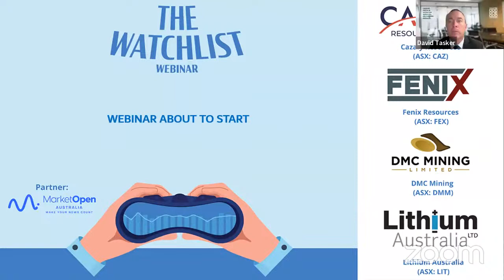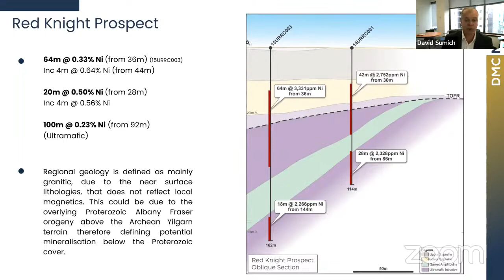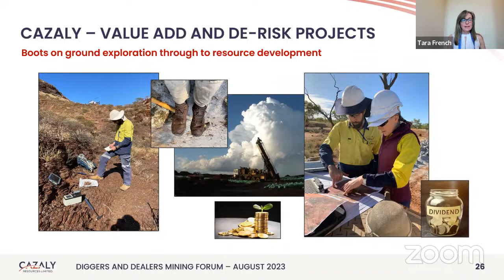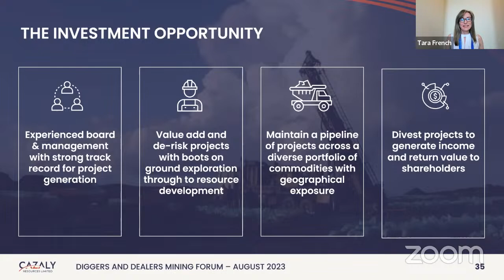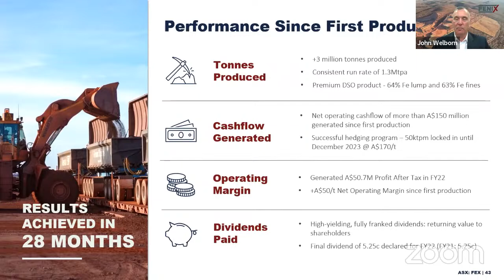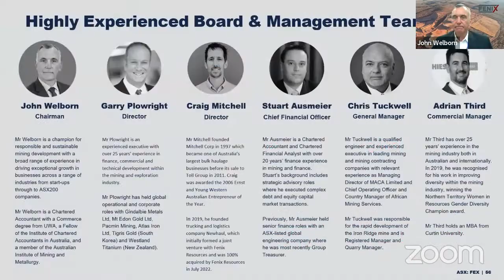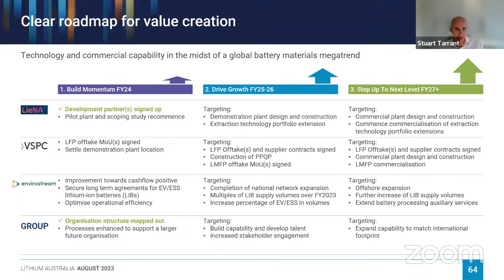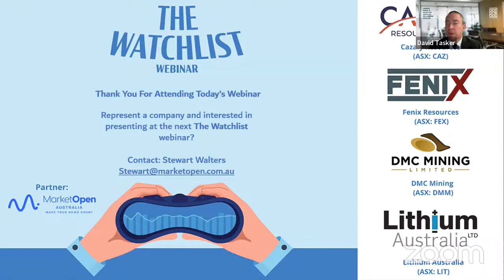The Watchlist Webinar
This Free webinar gives viewers the opportunity to hear from, and engage with, a range of ASX listed micro/small cap companies - to ascertain if they should stay on, or be added to, your watchlist.

Company presentations will come from:
- Fenix Resources (ASX:FEX), John Welborn
- DMC Mining (ASX:DMM), David Sumich
- Cazaly Resources (ASX:CAZ), Tara French
- Lithium Australia (ASX: LIT), Stuart Tarrant

Time: 12 noon AEDT
Day: Tuesday, 8 August 2023